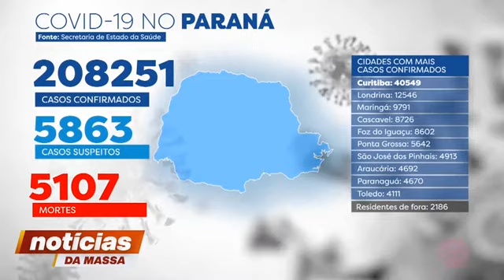Coronavírus: 208.251 casos e 5.107 mortes no Paraná - Notícias da Massa (26/10/2020)